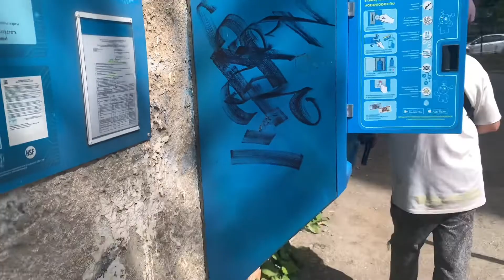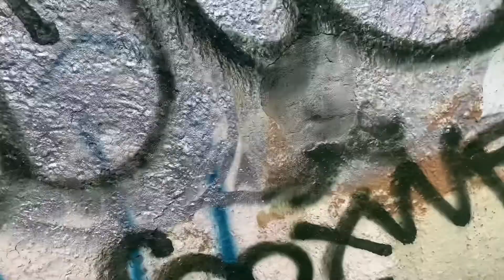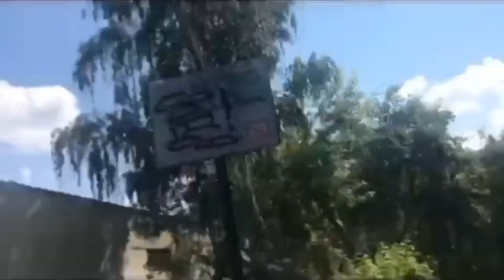ТЕГАЕМ С КОСЯКОМ +ФЛОПЫ И КУСКИ.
Косяк
Крс
Сенс
Соптер
Ют
Вори